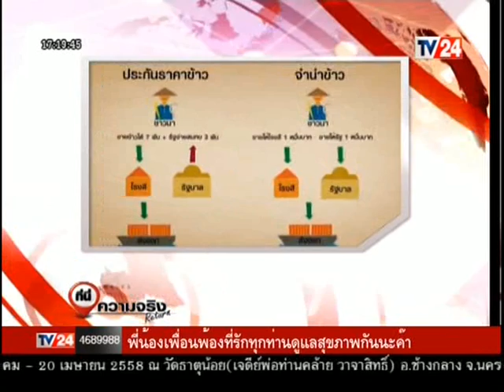ที่นี่ความจริง Reutrn 10 0258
TV24 รายการ ที่นี่ความจริง Return วันนี้ ( 10 กุมภาพันธ์ 2558 ) พบกับ "อ.ตุ้ม-รศ.ดร.สุดสงวน สุธีสร" และแขกรับเชิญพิเศษ "ทนายวันชัย บุนนาค" ที่มาพร้อมสาระความรู้เรื่องกฎหมายในหลายๆแง่มุม และมาวิเคราะห์กันในประเด็น "ปรากฏการณ์ 2 มาตรฐานในสังคมไทย" ตอนที่ 2 มาดูกันว่าจะเป็นอย่างไร? ทางช่อง TV24